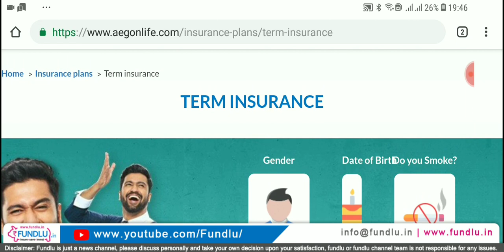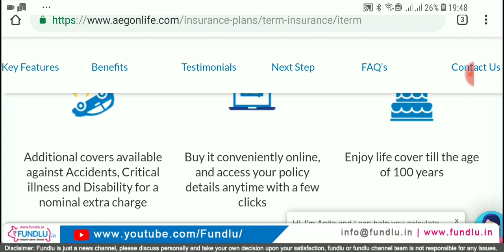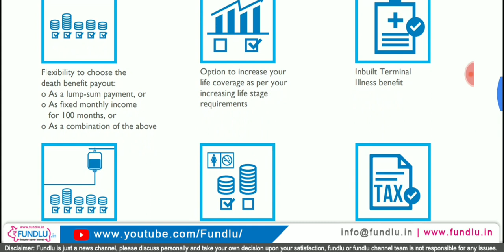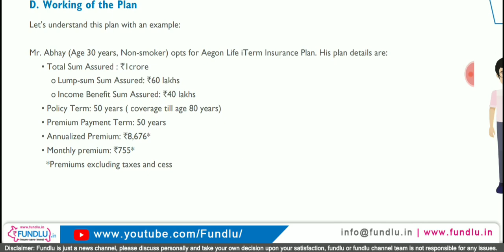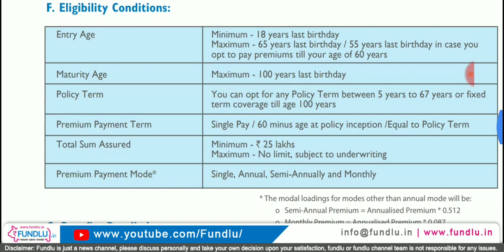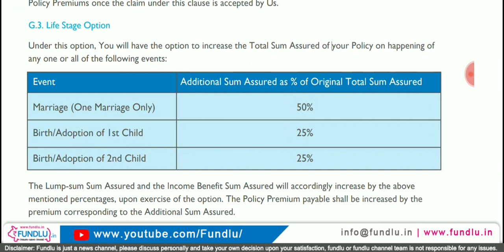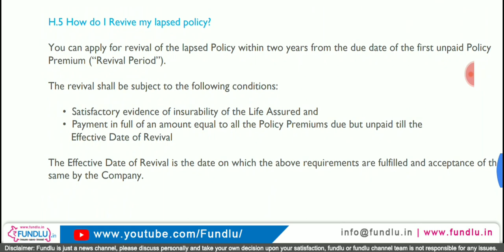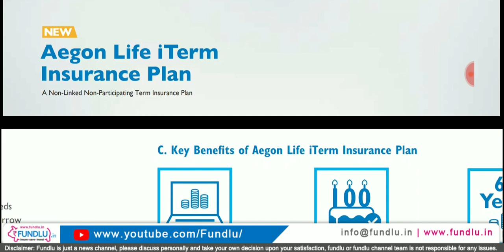Aegon Life iTerm Whole life term insurance in Tamil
New Aegon Life iTerm Whole life term insurance in Tamil

Jeevan Amar Full Presentation without voice:
ஜூவன் அமர் ப்ரீமியம் விபரங்கள் வயது வாரியாக தெரிந்த கொள்ள கீழே உள்ள லிங்குகளை க்ளிக் செய்து பார்க்கவும்:

Age 30 - Premium Details - LIC Jeevan Amar Term Plan Details in Tamil: 30 வயது ஆண்/பெண் நபர்களுக்கான ப்ரீமியம் விபரங்கள் பார்க்க இங்கே க்ளிக் செய்யவும்:

Age 35 - Premium Details - LIC Jeevan Amar Term Plan Details in Tamil: 35 வயது ஆண்/பெண் நபர்களுக்கான ப்ரீமியம் விபரங்கள் பார்க்க இங்கே க்ளிக் செய்யவும்:

Age 40 - Premium Details - LIC Jeevan Amar Term Plan Details in Tamil: 40 வயது ஆண்/பெண் நபர்களுக்கான ப்ரீமியம் விபரங்கள் பார்க்க இங்கே க்ளிக் செய்யவும்

Age 45 - Premium Details - LIC Jeevan Amar Term Plan Details in Tamil: 45 வயது ஆண்/பெண் நபர்களுக்கான ப்ரீமியம் விபரங்கள் பார்க்க இங்கே க்ளிக் செய்யவும்

Age 50 - Premium Details - LIC Jeevan Amar Term Plan Details in Tamil: 50 வயது ஆண்/பெண் நபர்களுக்கான ப்ரீமியம் விபரங்கள் பார்க்க இங்கே க்ளிக் செய்யவும்

Age 55 - Premium Details - LIC Jeevan Amar Term Plan Details in Tamil: 55 வயது ஆண்/பெண் நபர்களுக்கான ப்ரீமியம் விபரங்கள் பார்க்க இங்கே க்ளிக் செய்யவும்

Age 60 - Premium Details - LIC Jeevan Amar Term Plan Details in Tamil: 60 வயது ஆண்/பெண் நபர்களுக்கான ப்ரீமியம் விபரங்கள் பார்க்க இங்கே க்ளிக் செய்யவும்

Age 65 - Premium Details - LIC Jeevan Amar Term Plan Details in Tamil: 65 வயது ஆண்/பெண் நபர்களுக்கான ப்ரீமியம் விபரங்கள் பார்க்க இங்கே க்ளிக் செய்யவும்